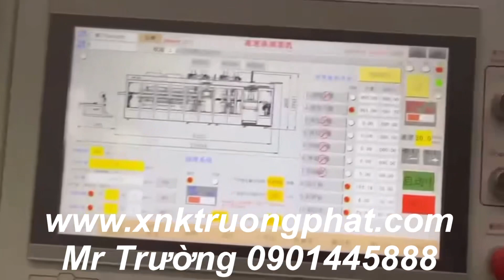3 station thermoforming machine/ máy hút định hình khay nhựa liên hoàn 3 trạm Mr Trường 0901445888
Máy hút định hình liên hoàn 3 trạm 4 trạm, máy hút định hình servo, máy hút định hình xilanh khí, máy làm khay nhựa, khay điện tử, 3 station thermoforming machine Công ty TNHH MÁY MÓC TRƯỜNG PHÁT  là một trong những nhà cung cấp máy móc ngành nhựa hàng đầu Việt Nam, Công ty chúng tôi chuyên cung cấp các trang thiết bị ngành nhựa như: + Máy hút định hình nhựa các loại: TPM-D, TPM-C,, Tự động, bán tự động,.. + Máy Thổi Chai, thổi can: HDPE, PET, PP,.. + Máy làm xốp bọc hoa quả, xốp EPE, Xốp bọc ổi,.. + Máy định hình hộp cơm xốp, xốp EPS,.. + Dây chuyền sản xuất xốp EPS, xốp hộp cơm + Máy ép thổi: PP, PS, HD, PET,.. Máy cán màng chít PE, máy chia cuộn màng PVC/BOPP/CPP/PET/PE/POF, màng ghép, màng mạ, màng tem+ Máy thổi chậu mềm, chậu đen trồng cây, máy quay thổi,.. + Máy cán màng các loại, PP, PS, PE, PET,.. + Máy tạo hạt các loại, PET, PP, PC, PS, HD,.. + Máy làm cốc, ly nhựa, ly sử dụng 1 lần,.. + Máy in ly 4 màu, 6 màu cao tốc + Máy ép nhựa,ép phun nhựa kỹ thuật.. +Máy thổi túi nilon, máy cắt túi … +Máy đùn nhựa,ống,tấm,nhữa gỗ… +Máy đột làm cốc ly nhựa một lần… +Máy quay thổi nhựa ,chậu, bồn nhựa… +Máy dập thủy lực/máy cắt sản phẩm nhựa.30-180T +máy dán tem/ đóng gói +máy hàn túi 3 bên +máy làm cốc giấy, in giấy, ống hút giấy. -Các phụ trợ trọng ngành nhựa có sẵn hàng trong kho: +máy băm nghiền nhựa 180-1000(dao phẳng,dao miếng,dao cào,dao thẳng…) +máy trộn hạt kiểu đứng/ nằm 50kg-500kg +máy trộn hạt lớn có sấy 500kg-5000kg +máy phễu sấy nhiệt 25kg-1000kg +máy xào nhựa cao tốc 50kg-200kg +máy bắn màu +máy trộn màu trên máy +máy khống chế nhiệt khuôn bằng dầu/nước +máy làm mát khuôn giải nhiệt bằng quạt gió/nước tháp +máy làm lạnh trục vít +máy làm mát nhiệt nóng 2 trong 1 +máy sấy tách ẩm +máy hút nhựa chân không 300G,700G,800G +máy hút hạt công suất lớn 1HP-10HP +Tháp giải nhiệt +linh kiện các loại máy nhựa.năm châm hút sắt,lưới lọc,đầu hút robot. Với phương châm mang đến cho quý khách hàng sự hài lòng về năng suất độ bền, chất lượng dòng sản phẩm đạt mức tối ưu, công ty chúng tôi không ngừng nghiên cứu cải tiến công nghệ nâng cao chất lượng sản phẩm,linh kiện hậu mãi nhanh chống. Phục vụ online 24/7,giai quyết sự cố nhanh chống, trong 24 tiếng có mặt khách miền bắc bộ, 48 tiếng khách miền trung nam bộ.

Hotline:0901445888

Máy hút định hình xilanh khí, máy hút định hình liên hoàn 3 trạm, máy hút định hình servo, máy cán màng xốp khí